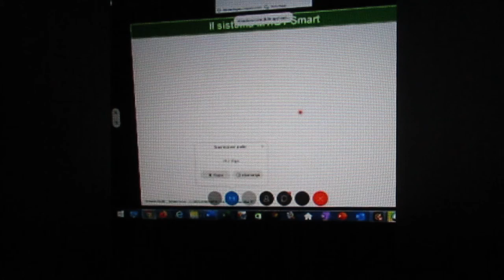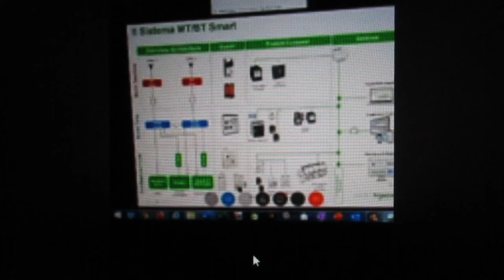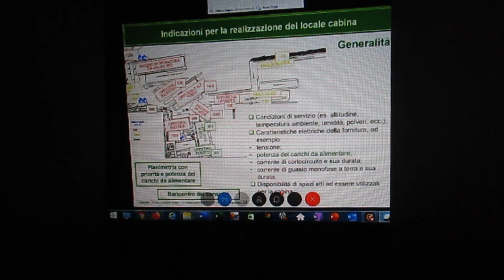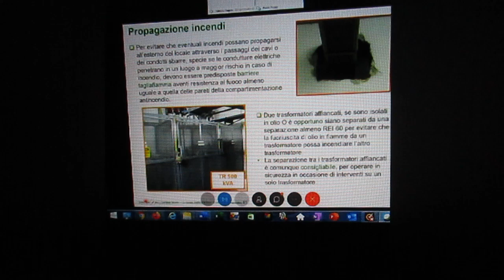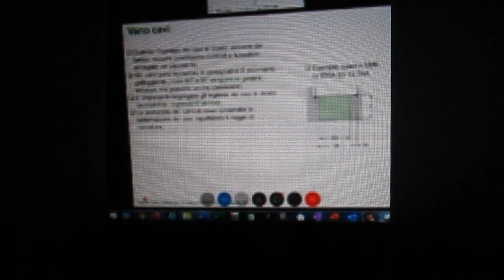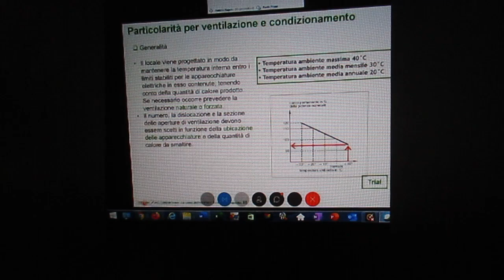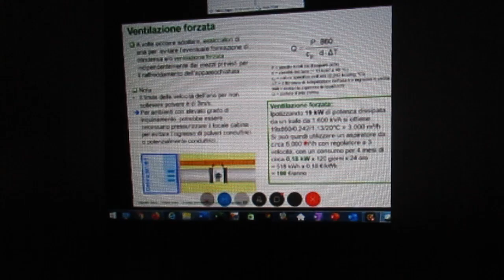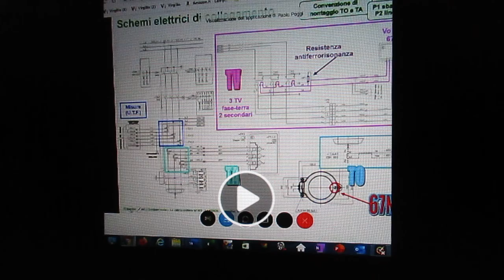FCRM200318-2-5-SchneiderElectric-Realizzaz.di.una.cabina.MT-BT-Regole.Tecniche-Parte2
Corso Realizzazione di una cabina MT/BT - Regole tecniche - Parte 2
ON LINE TRAINING

Registrata YouTube :

0A Parte : Presentazione
1A Parte :
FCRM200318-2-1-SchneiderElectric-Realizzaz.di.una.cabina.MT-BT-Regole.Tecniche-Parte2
2A Parte :